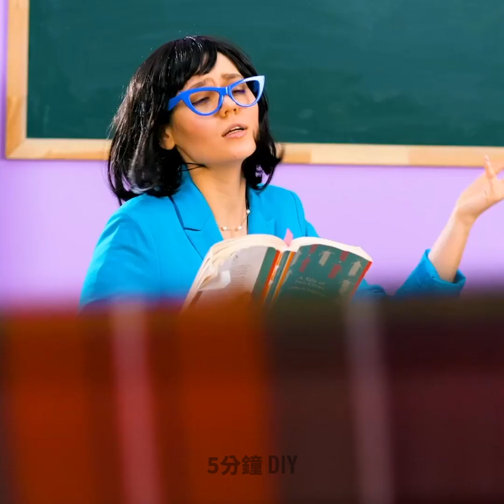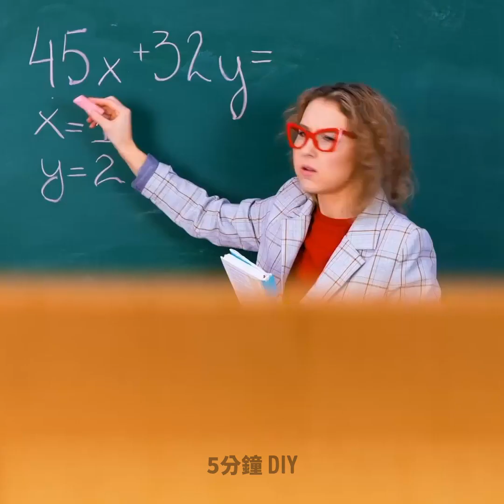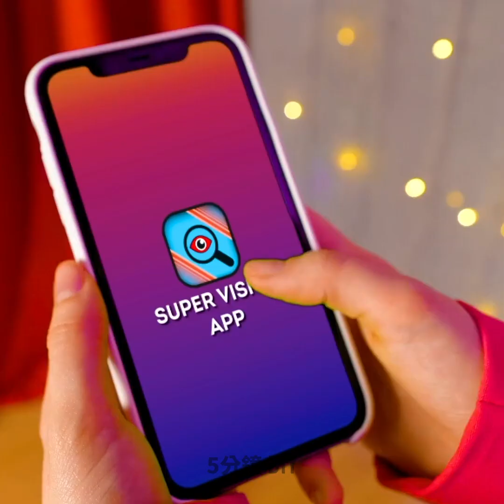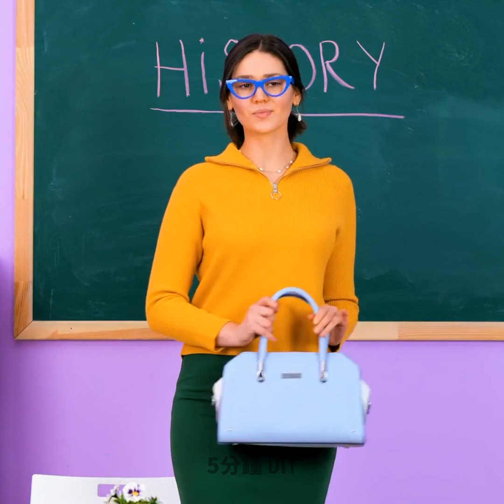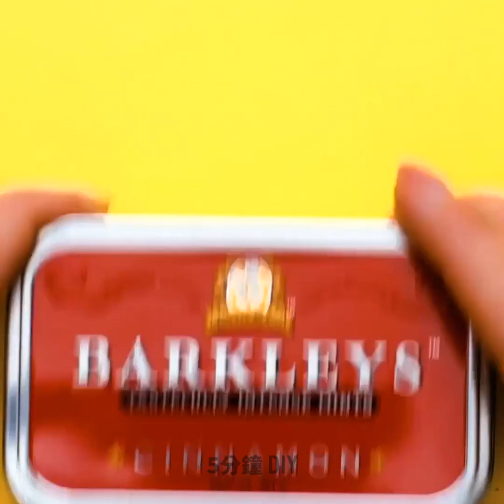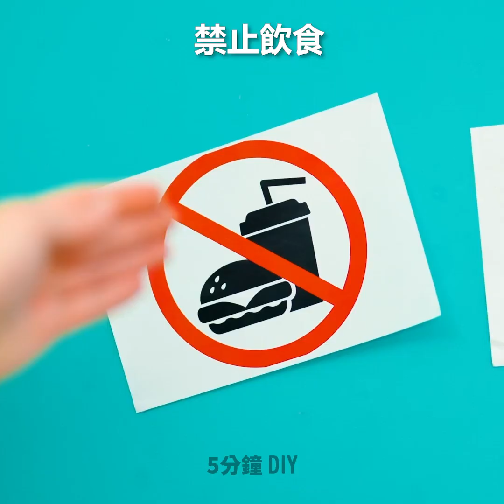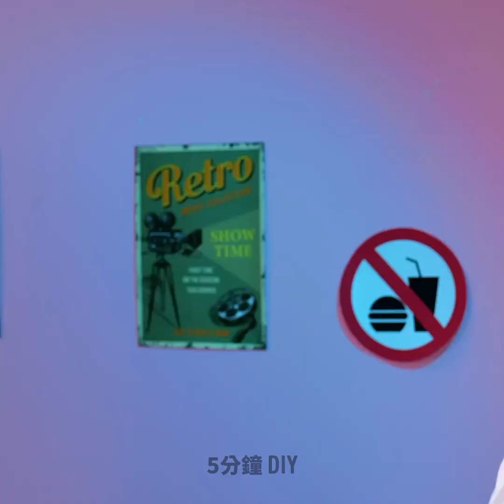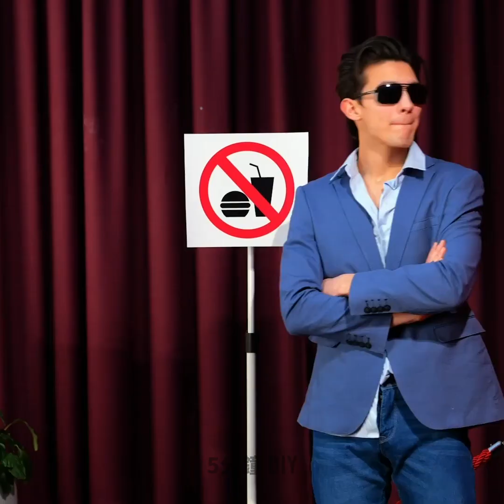怎麼對小孩藏零食！趣味食物妙計🍭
各位聰明的朋友！
我們今天準備的新影片有超過20個怎麼在各種場合藏食物的點子。你會學到偷帶食物進電影院、教室、醫院或派對的驚奇妙招。我們要先讓你瞧瞧的是，不讓愛吃甜的小孩看到甜食有多容易。試試看在泰迪熊裡面做秘密藏匿點。太棒了！繼續看下去，你會學到怎麼能在鞋跟、梳子、鉛筆盒裡做藏匿點，沒有人猜得到的。此外，雙面膠也會有幫助。拿一罐洋芋片，黏上各種零食，然後再放在手上。接下來，把一切用繃帶纏起來，假裝你手斷了。

時戳:

00:38 怎麼在梳子裡藏糖果
02:34 甜食上衣
04:17 可食用書本
05:48 藏著秘密的鞋跟